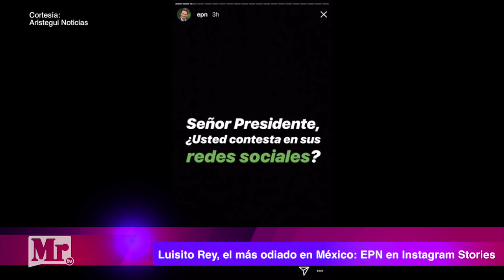Caíme bien Peña Nieto / Una lección a los rateros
AlDía con Jazmín Delgado

*EPN Es fan de la serie de Luis Miguel
*Una mujer responde con balas a ladrones que intentaban despojarla de sus bienes

VALIENTES